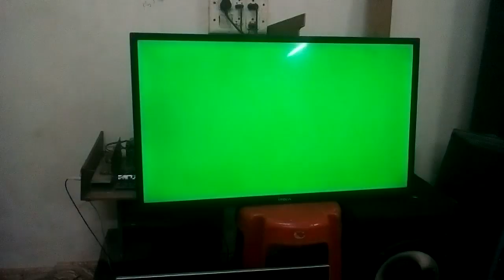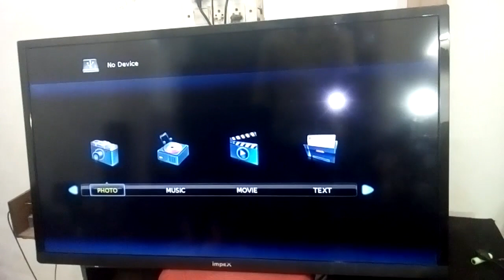LED TV Color Changing Problem | Burning Mode | Shipping Mode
Become a technician. Electronics Repairing Basic video course from my experiences - Register

Led Tv Color changing problem or burn mode or shipping mode recovery solution. Led tv repairing.

Alienz electronics
Alienz audio and video sales and service
alienz audio